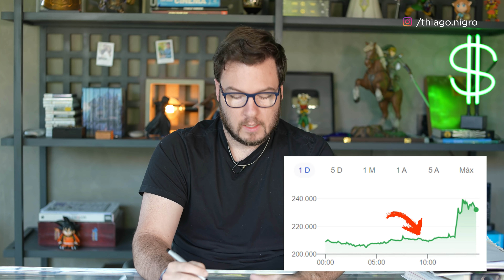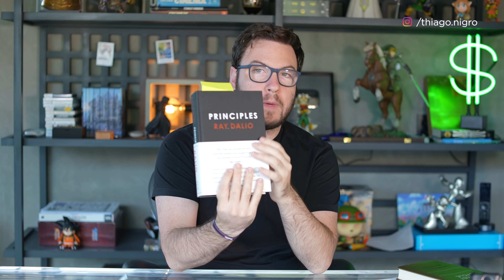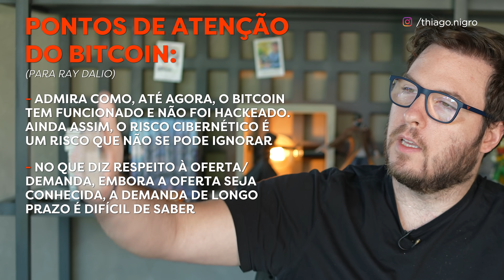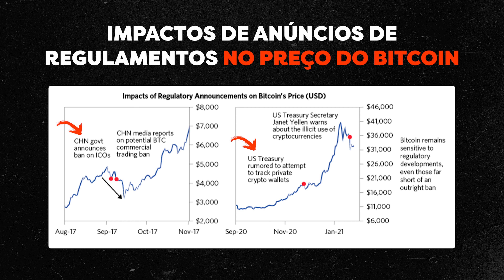Bitcoin atinge nova MÁXIMA HISTÓRICA! | O que vai acontecer com o Bitcoin?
- - - - - - - ANÚNCIO OFICIAL GRUPO PRIMO | 2021 NÃO SERÁ MAIS COMO 2021

O Bitcoin é o assunto do momento!

Elon Musk comprou 1,5 BILHÕES de dólares em Bitcoin?! A Tesla vai começar a aceitar Bitcoin como forma de pagamento?! O Bitcoin vai começar a ser aceito globalmente?! Todas essas perguntas serão respondidas no vídeo de hoje!

Diante de toda essa zona, é preciso ter a cabeça no lugar pra distinguir o que é uma boa oportunidade do que é apenas mais um sinal claro do FOMO (fear of missing out)

Por isso, nada melhor do que ouvir o que uma das maiores referências da história no mundo dos investimentos tem a dizer sobre a moeda.

Ray Dalio escreveu um artigo no dia 28/01/2021 sobre o que ele pensa sobre o Bitcoin.

Ele começa com: “Estou escrevendo isso para esclarecer o que penso do Bitcoin. Por favor, preste atenção ao que estou dizendo aqui e não ao que os meios de comunicação estão dizendo, porque isso sim é confiável.”

Pontos positivos

- Ele acredita que o Bitcoin é uma baita invenção;

- Não há muitos ativos alternativos semelhantes ao ouro neste momento de crescente necessidade deles;

- Ele admira muito como o Bitcoin resistiu ao teste de 10 anos enquanto muitos duvidaram que não fosse durar tanto.

Pontos negativos

- O Bitcoin é escasso, mas as moedas digitais não:

“Embora o Bitcoin seja limitado no fornecimento, as moedas digitais não são limitadas porque novas surgiram e continuarão a surgir outras para competir, então o fornecimento de ativos semelhantes ao Bitcoin deve, e a competição, desempenhar um papel na determinação do Bitcoin e outros preços de criptomoedas.

Por essas razões, o argumento da "oferta limitada" não é tão verdadeiro quanto pode parecer. por exemplo, se os celulares Blackberry tivessem um suprimento limitado, ainda assim não valeriam muito, porque foram substituídos por concorrentes mais avançados.”;

- Ele presume que surgirão outros melhores e substituirão este, porque é assim que funciona a evolução de tudo.

Pontos de atenção

- Ele admira como, até agora, o Bitcoin tem funcionado tão bem e não foi hackeado. Ainda assim, o risco cibernético é um risco que não posso ignorar;

- No que diz respeito à oferta/demanda, embora a oferta seja conhecida, a demanda de longo prazo é difícil de saber;

- Quão privado ele é e o que o governo irá permitir ou não permitir seu uso?

“Com relação à privacidade, parece que o Bitcoin provavelmente não será tão privado quanto algumas pessoas supõem. Afinal, é um livro público e uma quantidade significativa de Bitcoins é mantida de forma não privada.
Se o governo (e talvez os hackers) quiser ver quem tem o quê, duvido que a privacidade possa ser protegida”;

- Risco: se o governo quiser proibir o Bitcoin, ele provavelmente conseguirá. Consequentemente, a demanda por ele cairia.

Começando com a formação do primeiro banco central (o Banco da Inglaterra em 1694), por razões lógicas, os governos queriam controle sobre o dinheiro e protegeram sua capacidade de ter apenas dinheiro e crédito dentro de suas fronteiras.

“Eu suspeito que o maior risco do Bitcoin é ter sucesso, porque se tiver sucesso, o governo vai tentar matá-lo e eles têm muito poder para ter sucesso.”

A conclusão disso... você acompanha no vídeo de hoje!